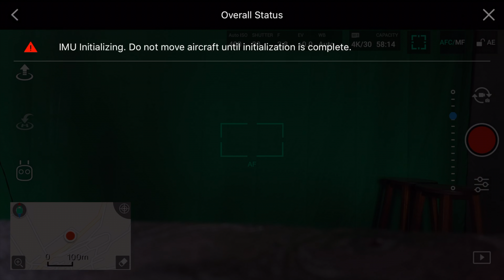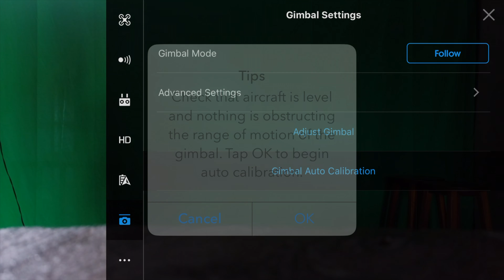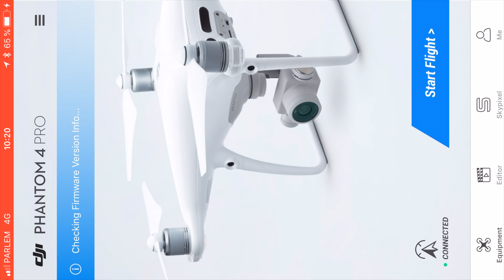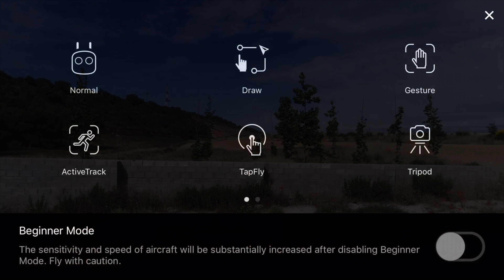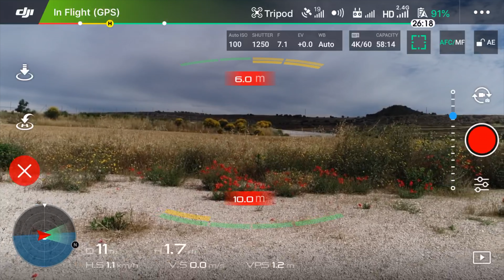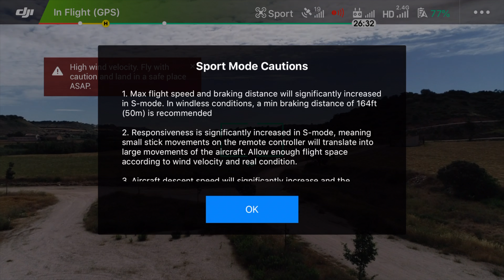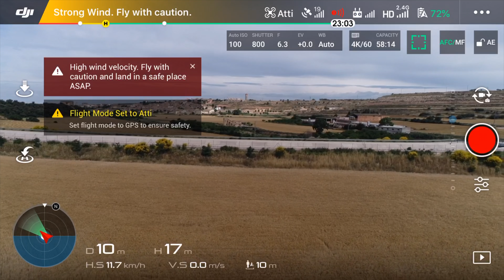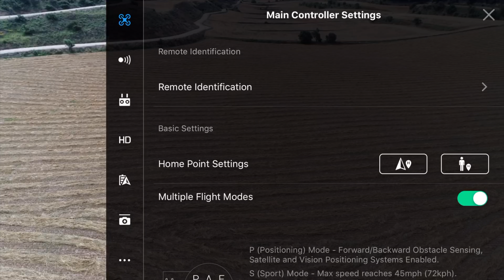Como verificar las actualizaciones de DJI GO 4 con nuestro dron.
Hoy os explico como realizar las pruebas de fiabilidad y buen funcionamiento de las nuevas actualizaciones de DJI GO 4.
Es super importante realizarlas antes de volar nuestro dron y tener problemas grabes en vuelo.
Se que es largo este video pero creo oportuno y necesario que lo miréis con atención para ver todos los pasos a seguir.